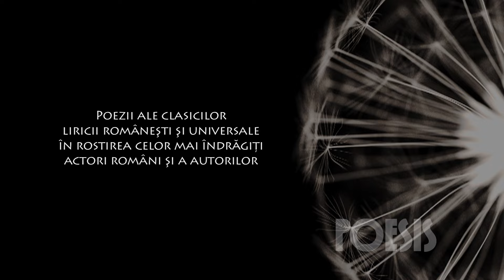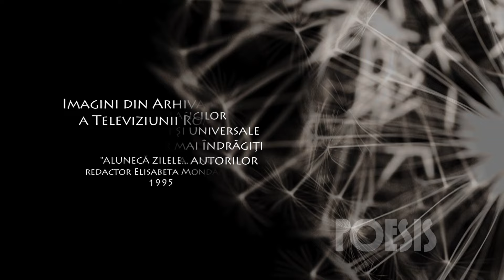Poesis: Maria Banuş – La masă (@Arhiva TVR)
Imagini din Arhiva TVR, difuzate în cadrul seriei de emisiuni Poesis de la TVRCultural, cu Maria Banuş recitând „La masă”.